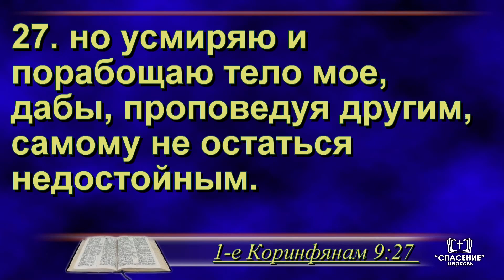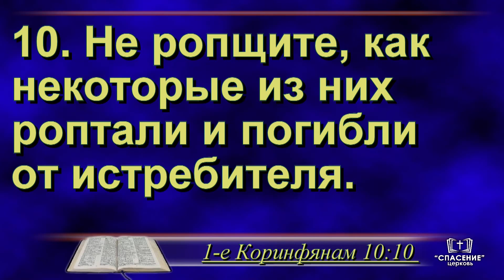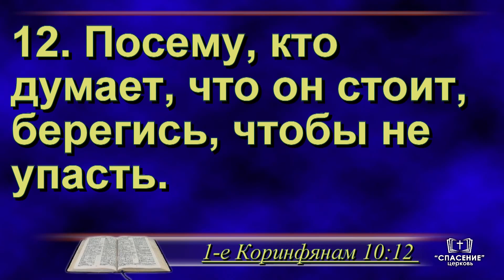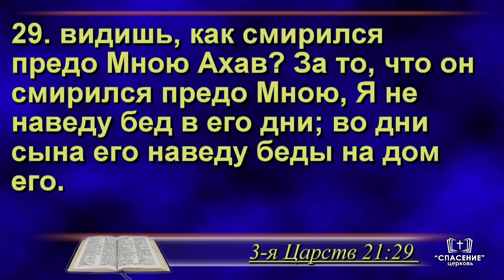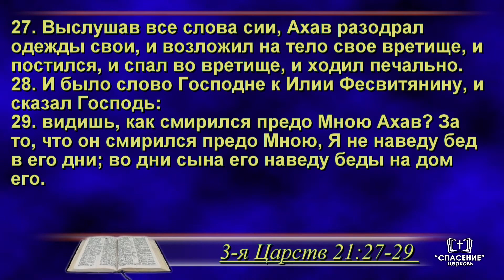Смирение себя - путь к переменам в твоей христианской жизни / Проповедь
Проповедь - Смирение себя - путь к переменам в твоей христианской жизни

 Молитвенное богослужение
 Пятница, 29 мая 2020